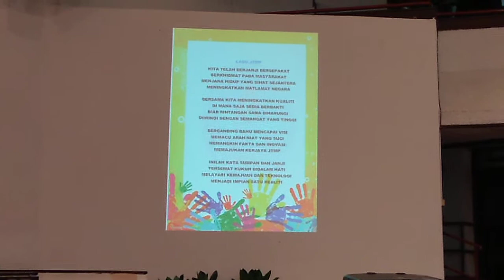Lagu JTMP "Bersemangat Bersepakat"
Dinyanyikan oleh kumpulan koir UPM sempena minggu JTMP 2018